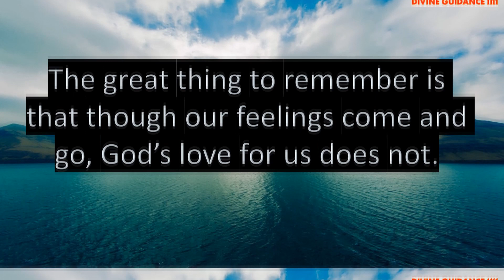Strengthen Your Faith in GOD Quotes #286🦋. Positive Thought for the day. LOA. Divine Guidance 1111